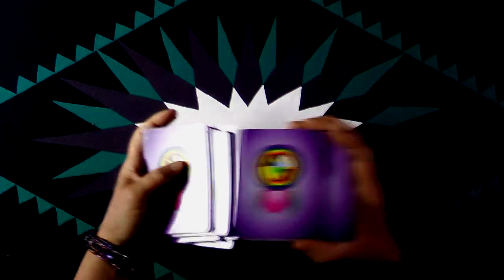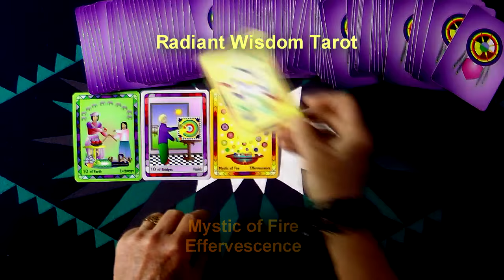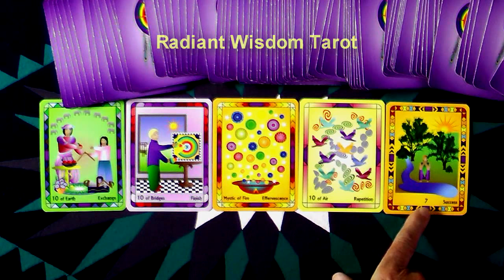Weekly & Daily Tarot Reading for September 6 To 12, 2015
You Make A Fair and Successful Exchange is a part of the energies for this week. Another fun and positive weekly reading by Laughing Womyn Ashonosheni using the deck she created - Radiant Wisdom Tarot – for Millennials, Gen-X, and Baby Boomers as it is the now generation of tarot wisdom. Get your Free Insights Paper “The Number One Secret To A Happy Life”.